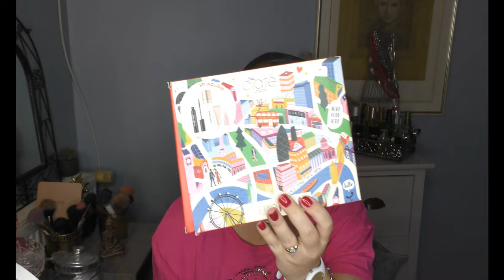JE TESTE LA MARQUE CIATE LONDON: HERO HAUL SET(Base visage, Mascara, Highlight, Fix) +MARBLED METALS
Description: JE TESTE LA MARQUE CIATE LONDON: HERO HAUL SET(Base visage, Mascara, Highlight, Fix) +MARBLED METALS
Je teste enfin la marque Ciate London, une très belle découverte.
Dans le Hero Haul Set, j'ai pu tester :
Le Mascara Triple Shot XXL
Le Dewy Highlight Glossy Cheek Glow
Le Spray fixateur à la noix de coco Everyday Vacay
Le Mini apprêt hydratant Watermelon Burst
+Le Marbled Metals Eye Shadow - Serendipity

Eclairage : Ring light
Au commencement

LES LIENS UTILES :
VINTED Pierre Ricaud 10 euros offert
POULPEO CASHBACK 5 euros offert